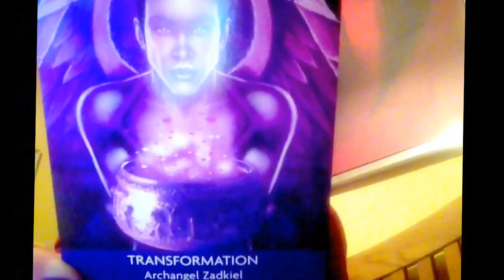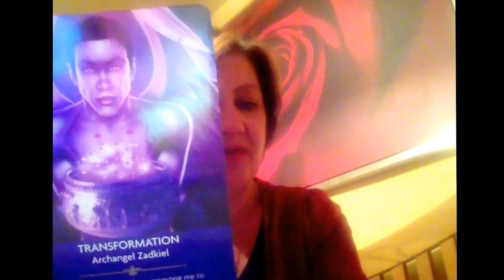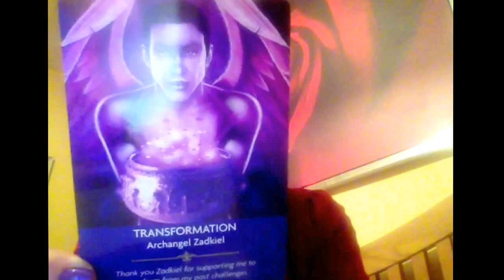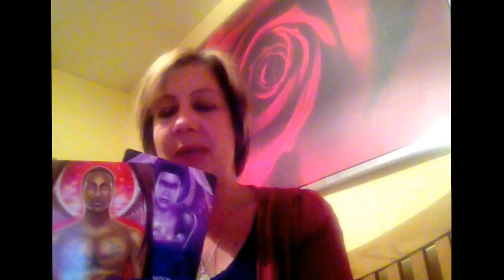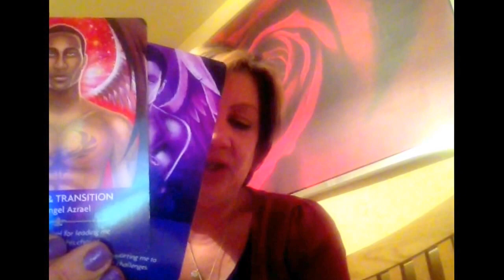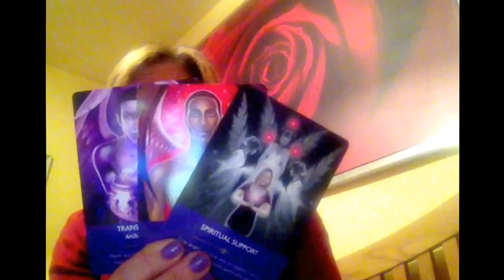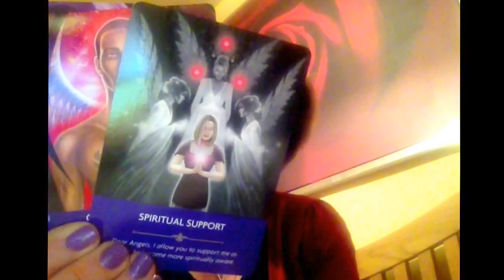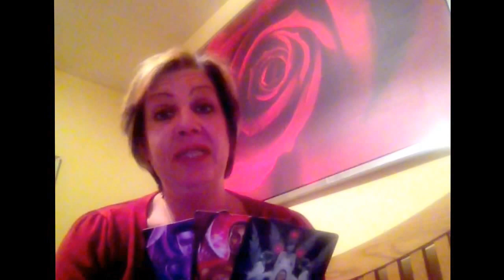Daily oracle/angel cards for Tuesday 21st April 2015.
Daily oracle/angel cards for Tuesday April 21st 2015.  .Your daily oracle/angel cards to give you a messages from your angels and guides to help you with the energies and situations that may arise in your daily life. x

the money goes to building a retreat for the spiritually awakened and also provide a temp sanctuary for physically/mentally abused women/men who need help and understanding not medication.

I provide personal readings, counselling for awakening, twin flames, spiritual guidance and awareness. law of attraction, meditation, Feng Shui interior design, self awareness.